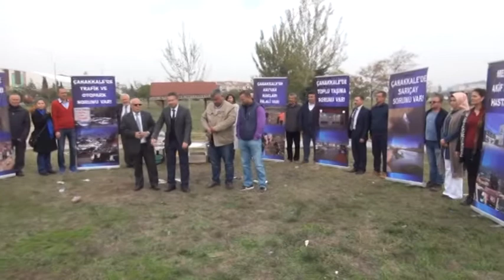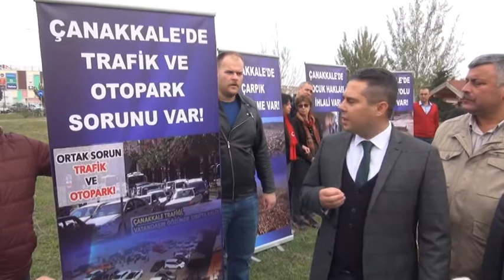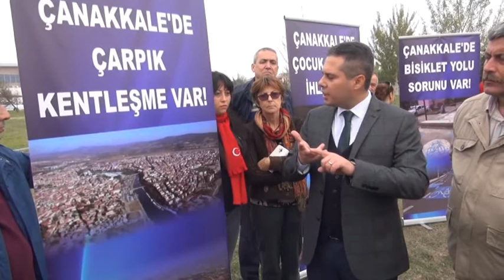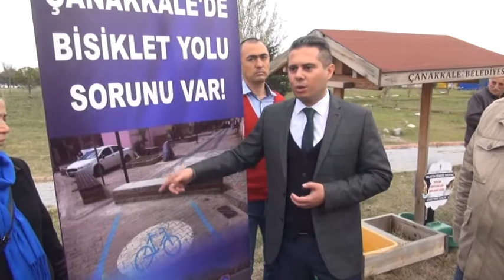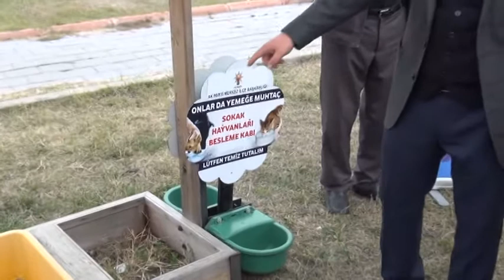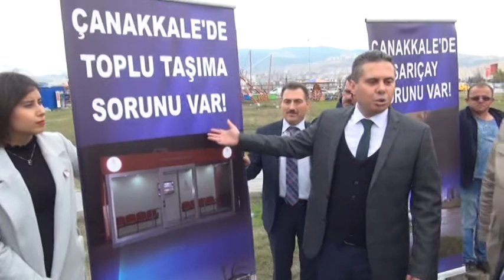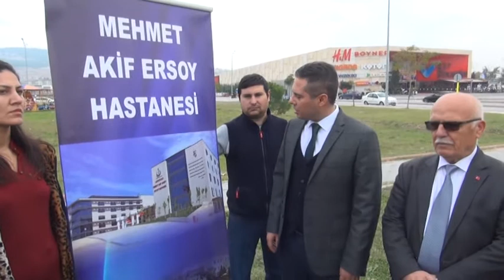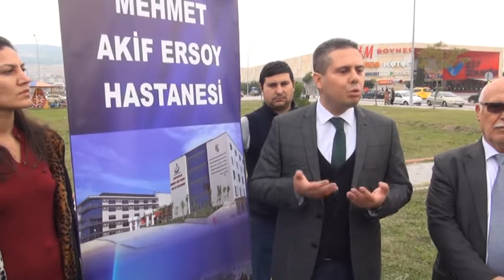Çanakkalede Buruk Bir Şehircilik Günü Kutluyoruz